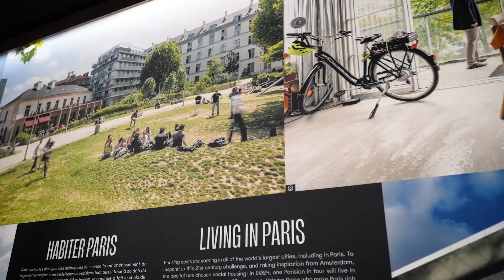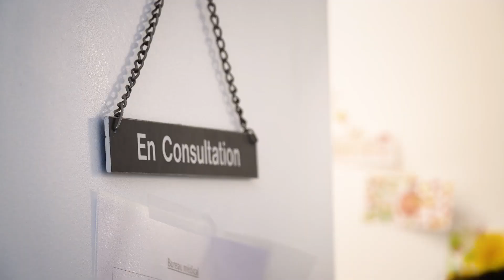Президент України у Франції (1)